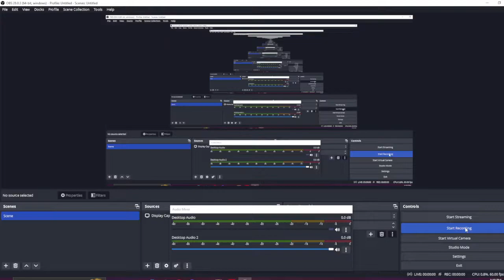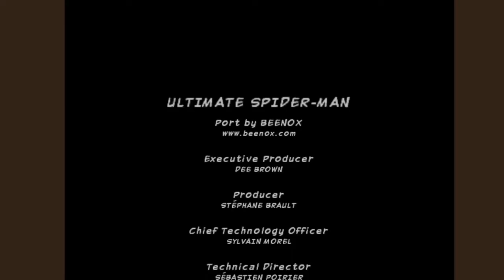ultimate spider man game final boss